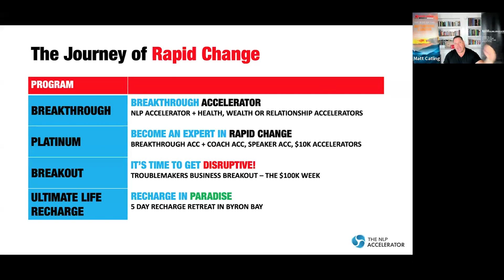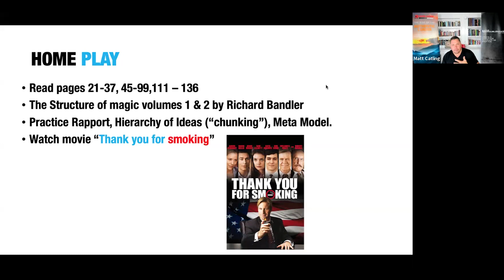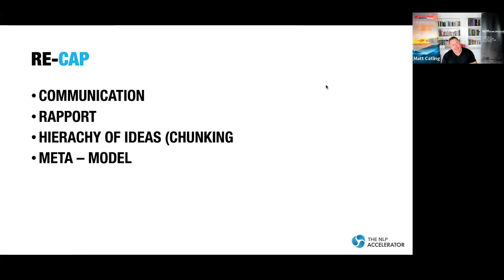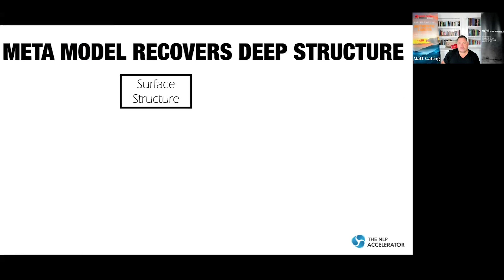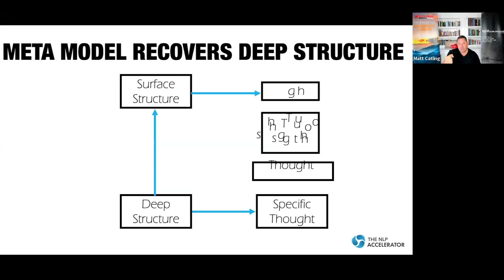NLP Session 2 Recap - Matt Catling